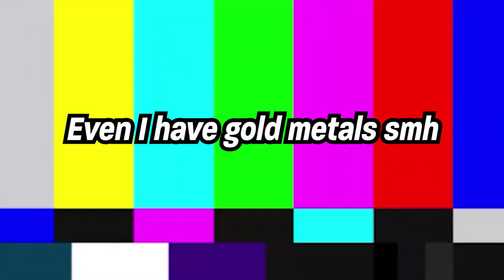Carrying Matman like usual